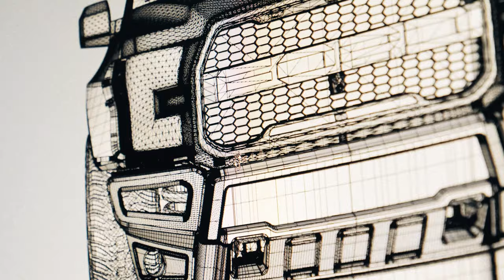Building The TOYO TIRES RAPTOR type1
『本物の走り』を支えるTOYO TIRESブランドの世界観を象徴するピックアップトラック「TOYO TIRES RAPTOR type1 」のカスタムされていく様子をご紹介します。
東京オートサロン2018会場で行われたカスタムカーグランプリ「SUV部門　優秀賞」を受賞した、その勇猛な姿をお楽しみに下さい。